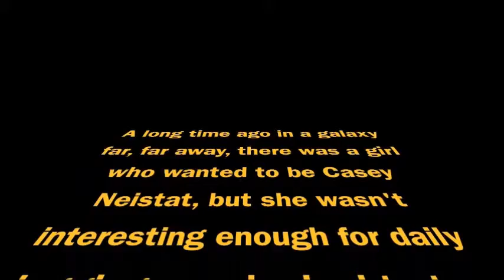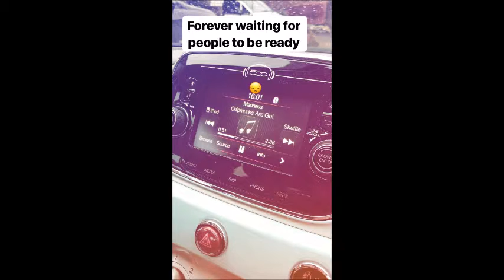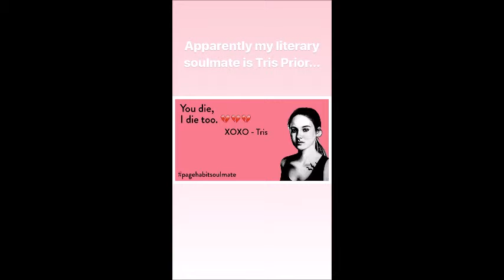The Snapchat Stories: The Return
My links!